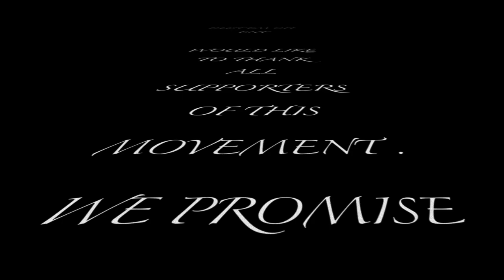Mr.Nawf$ide - Ballin' (Young Jeezy official freestyle)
dust em off season vol.1